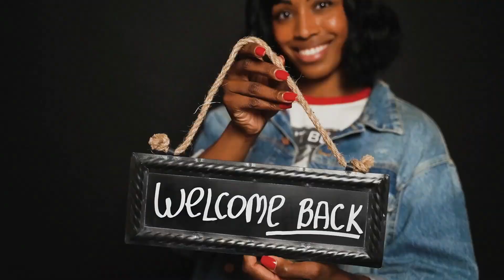Isle of man best green lanes, South of the Island, day 2 part 2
Hey up Youtubers, This weeks video the best green lanes on the isle of man, south of the island, we had a weekend over in the Isle of man, doing the best lanes there are , it was an epic trip

Come and join us on another adventure The best green lanes on the isle of man this week we do most of the south island lanes

ALWAYS FOLLOW THE GREEN LANE CODE !!

2. Like or Dislike 👍👎
3. Comment ✍
5. Share my vids with your mates

Equipment -
Akaso V50
Rode video micro, microphone
Synco Wireless Mic
Fimora 11

BMW GS1200 LC
Yamaha RD350 LC
Suzuki TS125ER
Honda C50
Suzuki Gp125
Scorpa 250 twenty
Suzuki TS125X
Ducati Hypermotard 1100 S
KTM 350 EXC-F